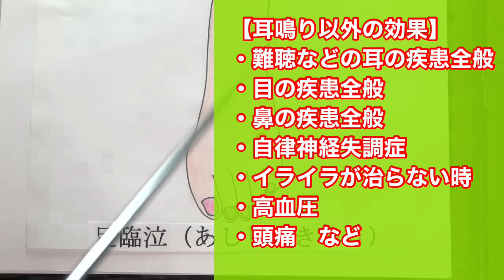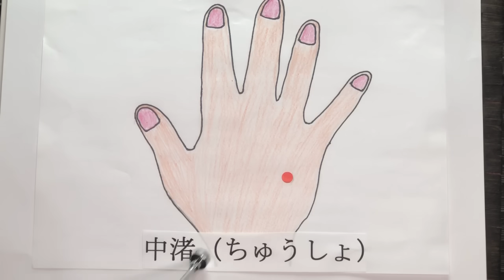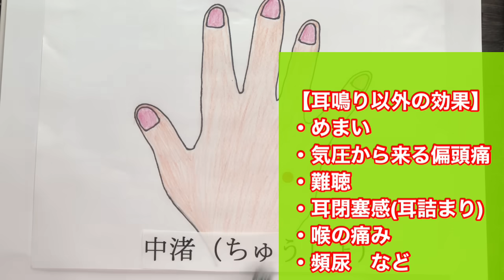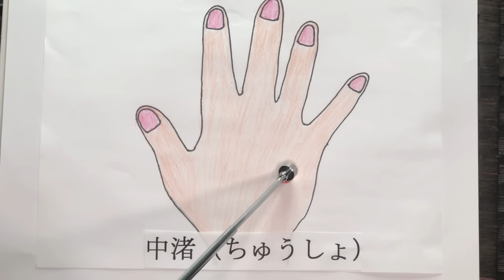【耳鳴り】100万回再生！耳鳴りの9割は改善できるんです！NHKにて紹介された究極のツボ押しによる治し方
何度も訪れた病院、治す方法がないと言われ困惑しているあなたへ
『本気でその耳鳴りを治しませんか？？』

東京都世田谷区　田園都市線『桜新町』徒歩1分
【TeachingBeauty鍼灸整骨院・整体院】
①耳鳴りなど耳鼻科疾患専門鍼灸院

TV出演、執筆依頼などのお仕事依頼はコチラからお願いします。

【動画目次】
0:00 耳鳴りについて
2:37 足臨泣(1つ目のツボ)
2:43 足臨泣の経絡
8:11 足臨泣の位置と押し方
9:38 少海(2つ目のツボ)
9:46 少海の経絡
12:04 少海の位置と押し方
17:28 中渚(3つ目のツボ)
17:35 中渚の経絡
20:22 中渚の経絡
24:03 まとめ

院長プロフィール
柔道整復師教務主任、柔道整復師国家試験実技審査員、鍼灸師按摩マッサージ師教員、カイロプラクティック教員、視能訓練士科講師、看護科講師、介護士科講師

NHK『ひるとく』にて３年間レギュラー出演をし、昼の番組と夜のニュースの時間に『今日のツボ』を毎週3年間ご紹介しておりました。
その他にも、TBSの『ジョブチューン』やテレビ東京の『しあわせ買取隊』など多数のテレビ出演をしております。

大学、専門学校での教師歴20年の実績を生かし国家試験対策予備校を運営。
柔道整復師、鍼灸師、按摩マッサージ師、看護師、理学療法士などの医療系学生のための国家試験対策予備校も運営管理しております。

当院は耳鼻科疾患を専門としているため、全国から耳鳴り、突発性難聴、急性低音障害型感音難聴、耳管開放症、耳管狭窄症、中耳炎、耳硬化症など病院では治せない、治らないと言われた方が数々来院されていて治癒に導いております。

耳鳴りは耳鼻科疾患で発生してしまっている場合はまずは聴力の回復が第一優先になります。
聴力の回復が固定してしまっている場合は耳鳴りを治すことはできるのですが、聴力の回復が固定していない方はまずは聴力の回復を行ってから耳鳴りの改善を行います。
そのため、当院に来院される場合は聴力検査表（オージオグラム）をお持ちください。

【耳鳴りに有効なツボ3選】
耳鳴りや難聴に有効なツボをご紹介いたします。

・足臨泣
足臨泣は胆経といって目から始まり耳の周りを通って、体幹の側壁を下降し小指の先で終わるツボになります。
このツボは泣くことを臨むツボと書くことから目にいいツボとして知られています。
涙は涙管を通り、鼻へ伝わります。
その鼻の付け根にあるのが耳管になります。この耳管の開閉がおかしくなると声が響いたり、耳が詰まったりしてしまうのです。
そのため、このツボは耳鳴りを抑えるのに有効です。
押したそばから耳鳴りがなくなってしまうという方も沢山います。
当院でも突発性難聴や耳管開放症などの耳鼻科疾患で来院された方にアドバイスとして教えているツボでもあります。

・少海
少海の少ないという字は少陰心経という経絡上にあるため、そこから少ないという字が来ています。海という字は集まるという意味を持つため。
このツボは心を穏やかにして精神を安定させる働きがあります。
また、昔から「耳鳴り」の特効穴として有名なツボです。

・中渚
中渚は小陽三焦経に属し、耳の周りを通る経絡になるため、耳の疾患には大変効果があるツボになります。
渚（なぎさ）という字は、「川・海・湖などの波の打ち寄せるところ、つまり、波打ち際や水際」という意味があります。
そのため、このツボは水との関係があるため、気圧の関係で症状が出る方におススメのツボになります。
雨だと調子が悪くなる、台風が来ると体調が悪くなるなどです。
例えば、気圧の変化で耳鳴りがする、めまいがする、頭痛がするなど様々です。
気圧によって出る症状、すべてに利用できるツボでもあります。
耳鼻科疾患だと気圧との関係があるメニエール病には特におすすめのツボになります。

これら3つのツボを1日１０回×３(朝・昼・晩)を1週間押してみて下さい。
こちらのツボにお灸をしても、さらに効果的です。

それでも治まらない耳鳴りの場合は無料相談にてご相談下さい。

是非、参考になったと思ったら『グット』ボタンを押してください。
また、些細な質問でも何でもいいのでコメント頂けると助かりますのでよろしくお願いします。
いつも動画をご覧いただき誠にありがとうございます。
これからも皆様の健康に役立つ動画をアップしていきますのでご期待ください。

突発性難聴や耳鳴りなどの耳鼻科疾患、緑内障などの眼科疾患、前置胎盤でお困りの方はご相談下さい。

東京世田谷区「耳鼻科疾患」専門　TeachingBeauty鍼灸整骨院
営業時間:9：00～19：00
定休日：水、木(午前)、日、祝
住所：東京都世田谷区新町3-21-1さくらウェルガーデン3F

その他、耳鳴りを抑えるのに使えるツボはこちら

▶️メニエール病に効果的なツボ